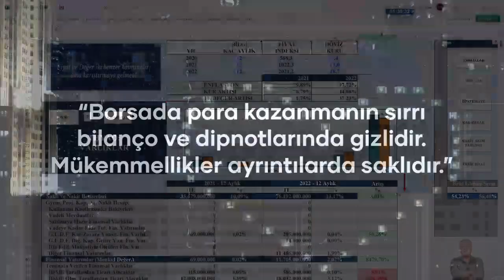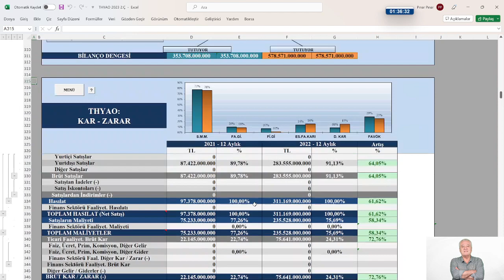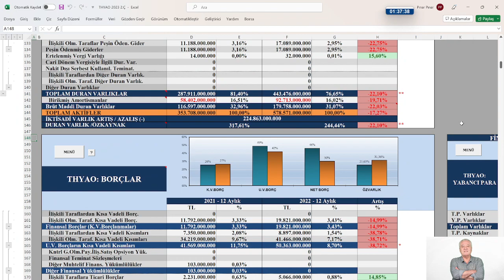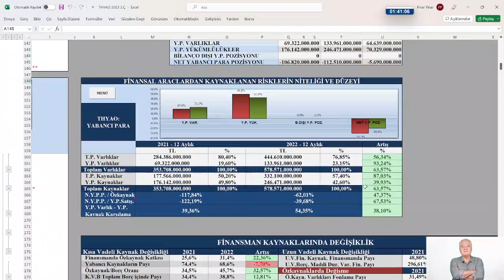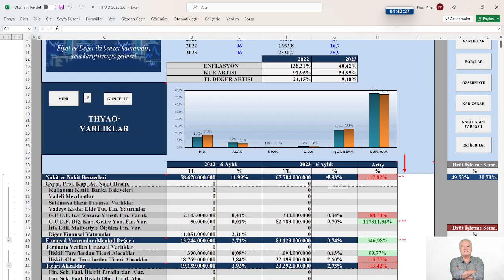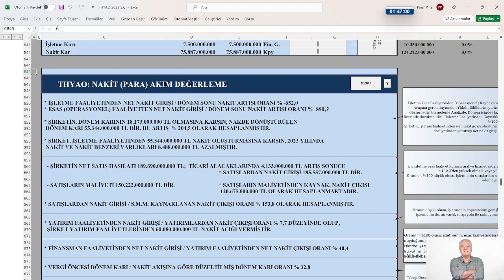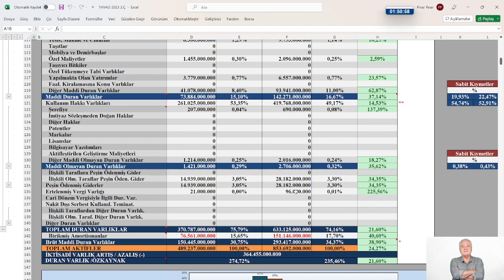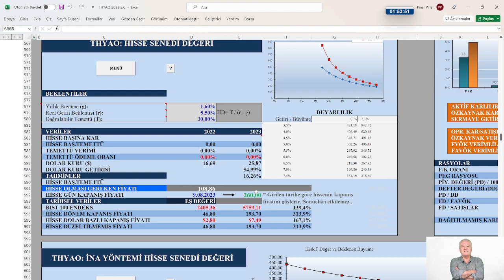TÜRK HAVA YOLLARI 2023/06 (ENFLASYON DÜZELTMELİ) FİNANSAL TABLOLARDA CHECK UP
KONU: TÜRK HAVA YOLLARI 2023/06 (ENFLASYON DÜZELTMELİ) FİNANSAL TABLOLARDA CHECK UP
MODEL ŞİRKET: THYAO 2.Ç 2023
📍 Yasal Uyarı :